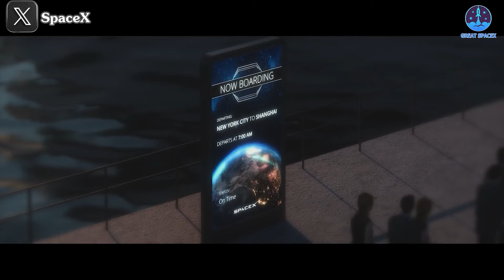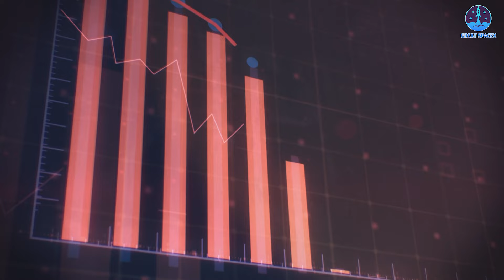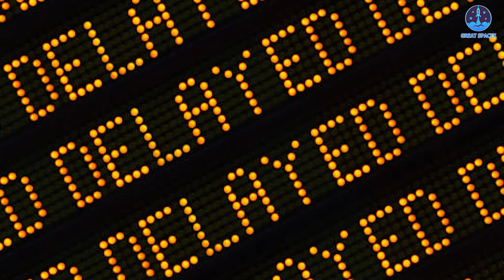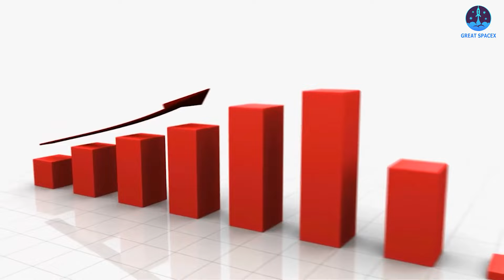What SpaceX just Did with first Starship CATCH is More IMPORTANT than You Thought!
00:00: Intro
00:36: The unprecedented moments
02:07: The importance of catching Starship Super Heavy
05:58: Factor related to the FAA
Our video content is referenced by video sources at these sites:
HUGE THANKS TO:
PRØXIMA ⁂
This achievement is often regarded as a remarkable demonstration of technological innovation—and rig htfully so, as it has never been attempted before. However, when viewed through a broader lens, this method holds profound implications for the future of humanity.
Flight 5 represents the first pivotal step toward realizing that future.
But why is the capture of Starship Super Heavy with the Mechazilla Arm so critical?
Let’s explore this in today’s episode of Great SpaceX.
With the latest updates, we are now on the verge of Flight 5, where SpaceX plans to catch the Super Heavy booster with the Mechazilla Arm—a moment poised to be truly extraordinary.
In the past, rockets were largely expendable, with the boosters landing in the ocean and upper stages burning up in orbit. Reusable spacecraft would re-enter and land using parachutes, often in the ocean or on land. The Space Shuttle, with its runway landing capability, was perhaps the most unique approach to reusability.
Then came SpaceX, revolutionizing spaceflight. In December 2015, they became the first organization to successfully land a booster, achieving what many thought belonged only in science fiction: vertical landing. Just a few months later, in April 2016, SpaceX made history again by landing a booster on a droneship.
Since then, SpaceX has continued to set itself apart with groundbreaking feats. Now, they are determined to push the boundaries once more by catching a rocket with a robotic arm. The risks and challenges are substantial—controlling a booster as it navigates, lands, and is caught and stabilized by another system requires exceptional precision.
Yet, if SpaceX can overcome these obstacles, it will be a moment even more remarkable than their achievements with the Falcon rockets.
According to current plans, Flight 5 will be the first attempt to catch the Super Heavy booster. If successful, SpaceX aims to catch both stages of the rocket during Flight 6 or Flight 7, marking the first full recovery—and potentially reuse—of an entire rocket. This would represent the pinnacle of aerospace technology and a major leap forward in space exploration.

Let’s move beyond the typical view and look at the true significance of this mission.
We all know that Elon Musk and SpaceX have developed ambitious plans for Starship, the most notable being the colonization of Mars. Musk envisions sending 1 million people and 1 million tons of supplies to Mars in order to establish a self-sustaining city.
However, the optimal window to launch missions to Mars occurs every 26 months, making timing critical. During each of these windows, Starship will need to launch frequently. Musk has described a scenario where SpaceX launches 10 Starships per day, each carrying over 200 tons of cargo. This would result in 1.5 million tons delivered into orbit per launch window, with about 250,000 tons being transported to Mars. Given this schedule, it will take at least a decade to deliver 1 million tons to Mars.